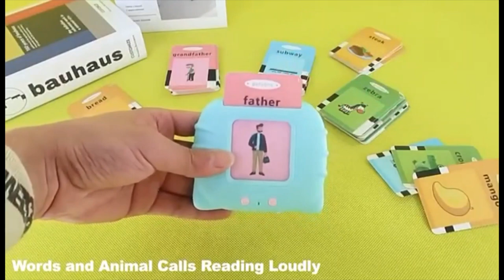Образователна играчка за деца с карти на английски език😍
Само поставете картата от желаана страна и тя сама ще проговори.